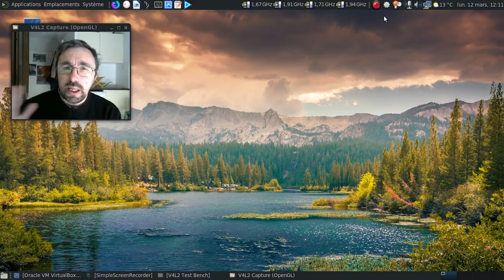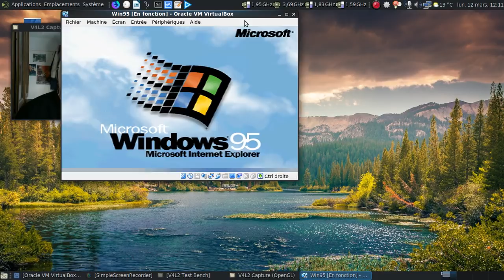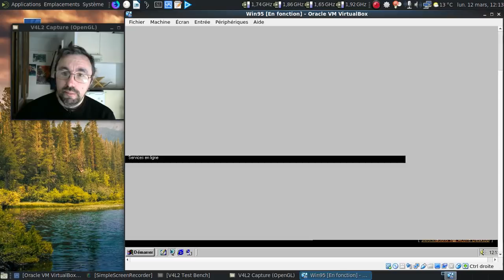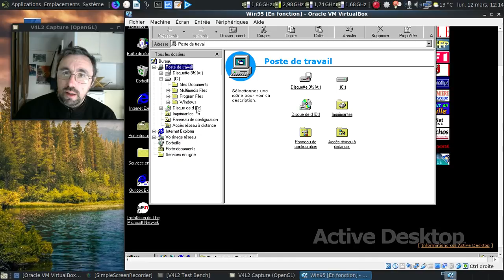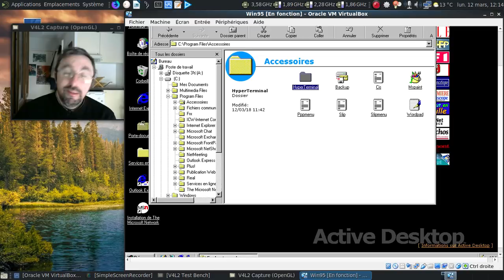Dis Tonton Fred, épisode 95 : une microsofterie de haut vol, l'Active Desktop.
Parlons d'une fonctionnalité plutôt encombrante proposée par Microsoft avec Internet Explorer 4, Active Desktop. Technologie présente jusqu'à la sortie de MS-Windows XP en 2001.